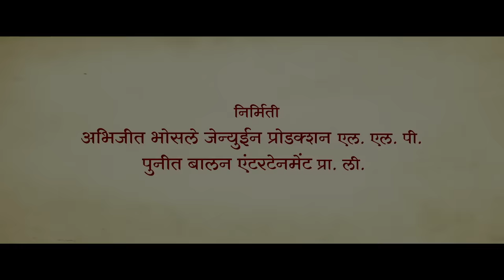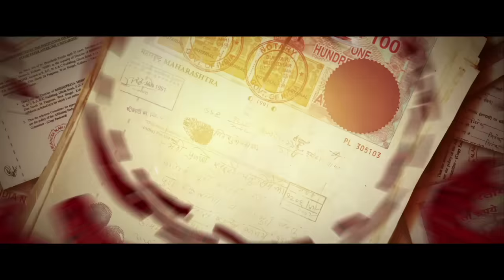Mulshi Pattern | Teaser 2 | 23rd Nov | Pravin Tarde, Om Bhutkar, Mahesh Manjrekar, Mohan Joshi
Presenting Teaser of Marathi Film "MULSHI PATTERN" starring
Pravin Vitthal Tarde, Mahesh Manjrekar, Mohan Joshi, Om Bhutkar, Upendra Limaye, Malvika Gaikwad, Savita Malpekar. Releasing on 23rd November 2018.

कथा, पटकथा, संवाद आणि दिग्दर्शन : प्रवीण विठ्ठल तरडे
निर्मिती : अभिजीत भोसले जेन्युईन प्रोडक्शन एल. एल. पी.  , पुनीत बालन एंटरटेनमेंट प्रा. ली.
प्रस्तुतकर्ते : अभिजीत भोसले जेन्युईन प्रोडक्शन एल. एल. पी.  , किरण दगडे पाटील प्रोडक्शन